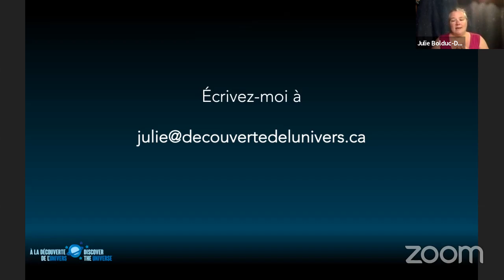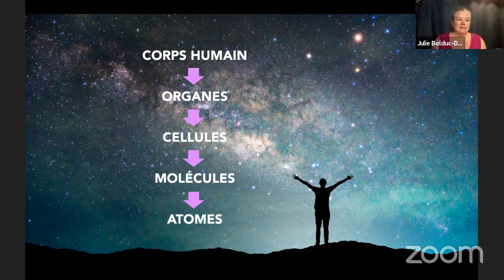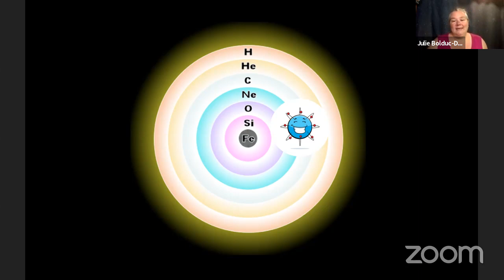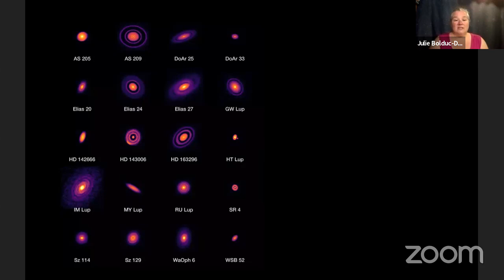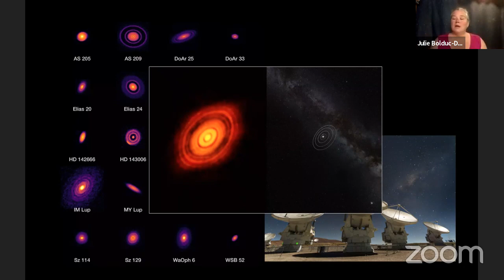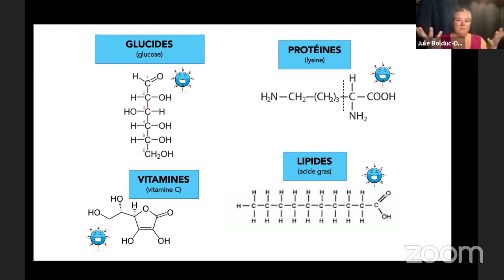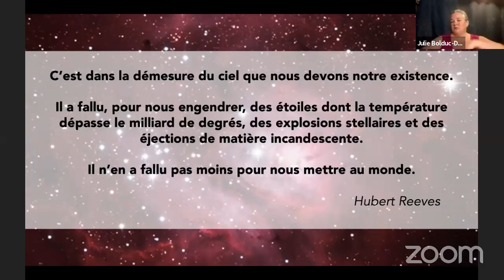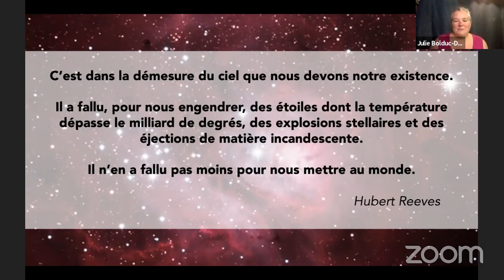Astro à la maison : Poussières d'étoiles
Leçon 51, le 29 mai 2020. Présentée par Julie Bolduc-Duval

- Sprint de sciences (pour les ados), du Coeur des sciences à l'UQAM
- Exploring by the Seat of your Pants (plusieurs activités en français)